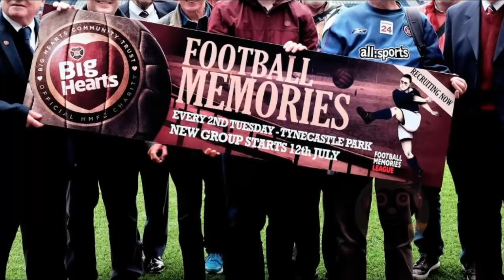SE TI PIACE NEYMAR, NON GUARDARE QUESTO VIDEO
A volte, gli sportivi possono urtare il pubblico con il loro comportamento pazzo o semplicemente esilarante. Ecco i momenti divertenti e sorprendenti dello sport.